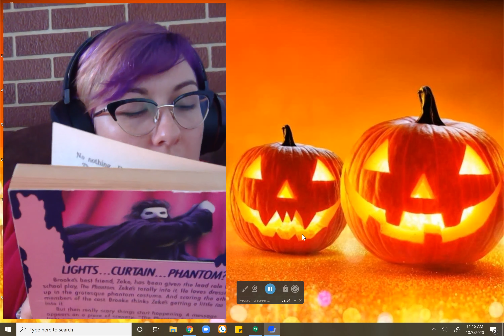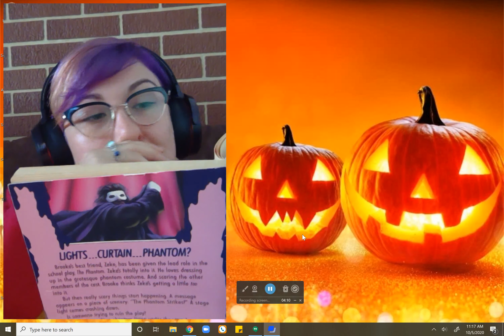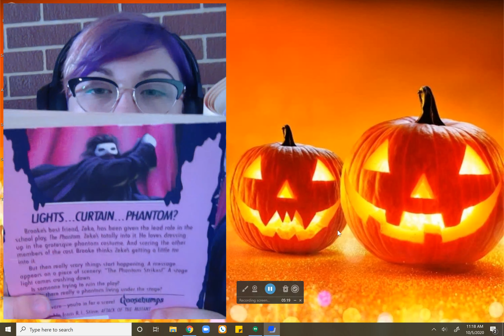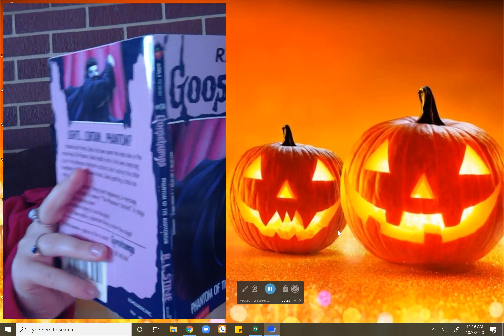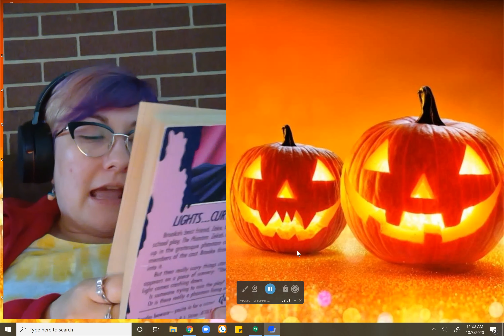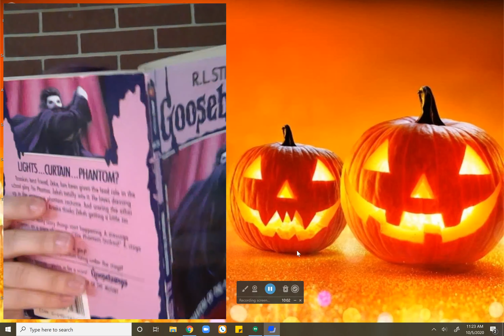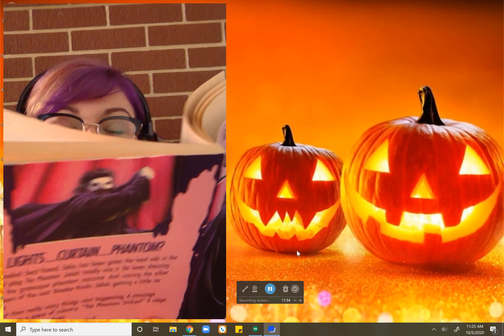Chapters 1 & 2